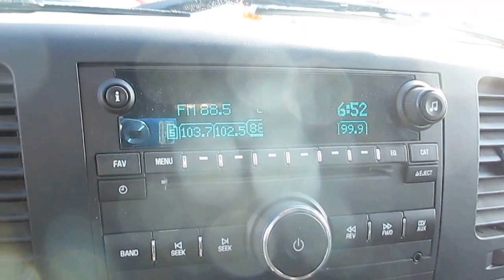2008 Chevrolet Silverado, Gray - STOCK# 16-0575A - Walk around